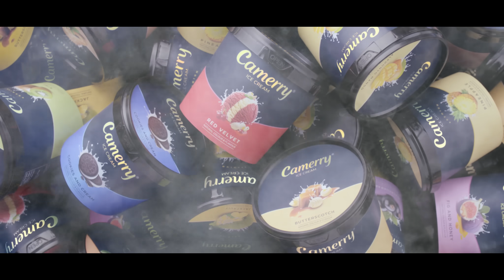Camerry Ice Cream - Love Has Many Flavours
Camerry - Love Has Many Flavours - Fahadh Faasil - Nazriya Fahadh